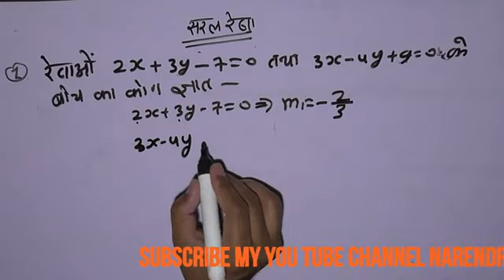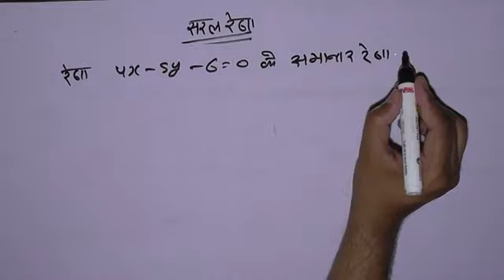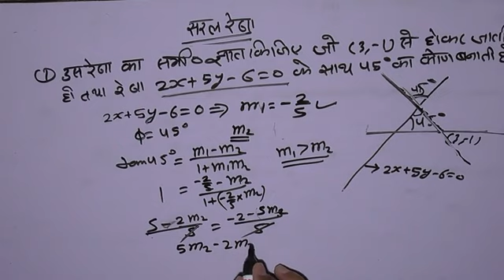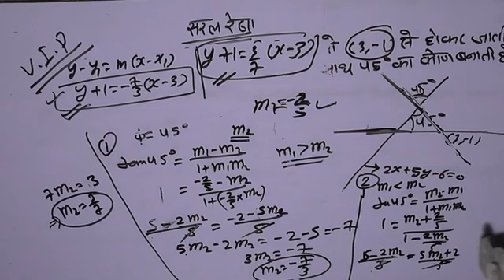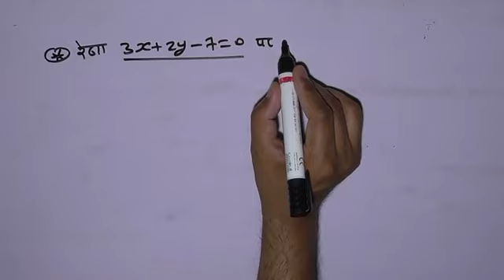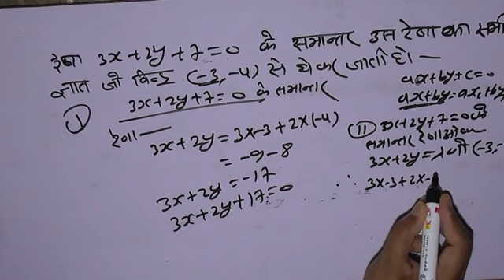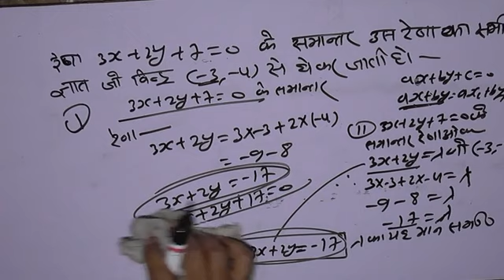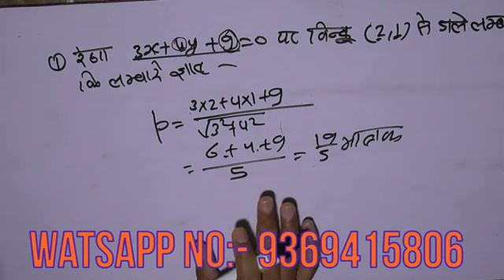CO-ORDINATE STRAIGHT LINE LECTURE - 3 FOR POLYTECHNIC & IERT